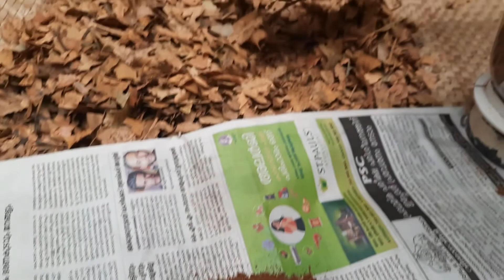Healthy tooth powder preparation /പൽപ്പൊടി നിർമാണം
ഞങ്ങളുടെ നാടൻ പൊടികൾ
കൂവ
മഞ്ഞൾ
കസ്തുരി മഞ്ഞൾ
സാമ്പാർ പൊടി
ഈന്ത്
പൽപ്പൊടി
ചുണ്ട വടുക

Ourspecialities

arrowroot
turmeric
wildturmeric
sambarpowder
cycas
toothpowder